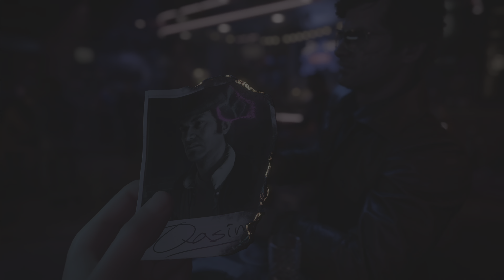Nowhere Left To Run | Call Of Duty: Black Ops Cold War PS5 4K UHD 60 FPS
Black Ops Cold War is set between Black Ops and Black Ops II centred after the Cold War, with the team hellbent on catching a Soviet Spy named Perseus, whose main aim is to transfer power from the US to the Soviet Union. The player takes control of 'Bell' recruited by handler Russell Adler along with other agents to hunt down Perseus. The campaign also sees the return of Black Ops characters Alex Mason, Frank Woods, and Jason Hudson, with Mason also being the playable character in certain missions. Cold War also features narrative tie-ins to Modern Warfare via the campaign and multiplayer, establishing a shared universe across multiple Call of Duty sub-series.

Call Of Duty: Black Ops Cold War Campaign Missions in chronological order:
Nowhere Left To Run
Fracture Jaw
Brick In The Wall
Red Light, Green Light
Echoes Of A Cold War
Desperate Measures
The Final Countdown (Good Ending)
Ashes To Ashes (Bad Ending)